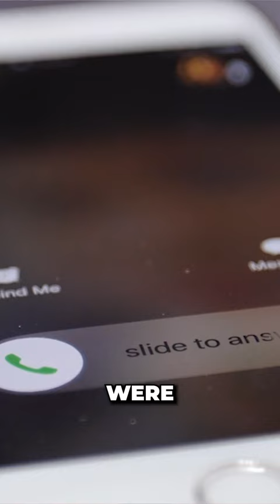Why You Don‘t Need to Know a Lot of People to Build A Network Marketing Business Short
🔥 Skyrocket Your Network Marketing Success in 2024!

Think you need a vast social circle to succeed in network marketing? Think again!

In this video we debunk this common myth. Discover how you can recruit  people for your organization and learn innovative strategies for leveraging a small network into significant business growth.

We'll guide you through the art of creating impactful relationships and  expand your reach effortlessly.

Whether you're a networking newbie or wanting to revitalize your strategy, this video is your roadmap to thriving in network marketing with the network you already have. Enjoy!